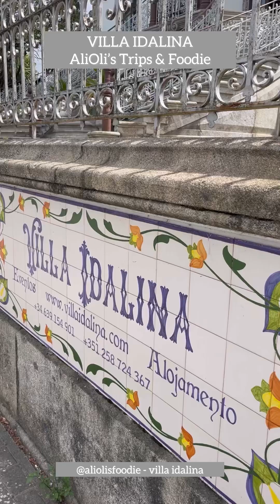🇵🇹🛏️VILLA IDALINA BRUNCH (Seixas, PORTUGAL)